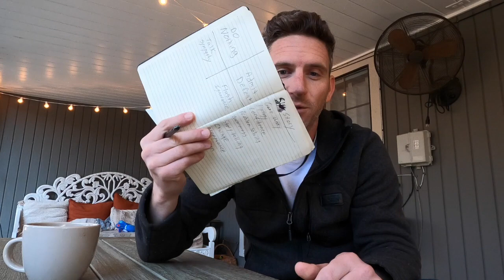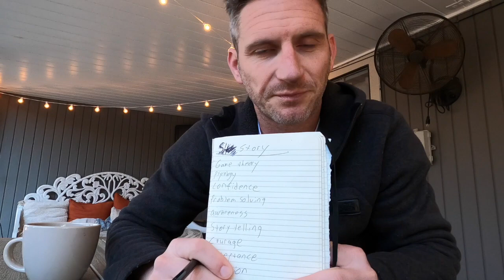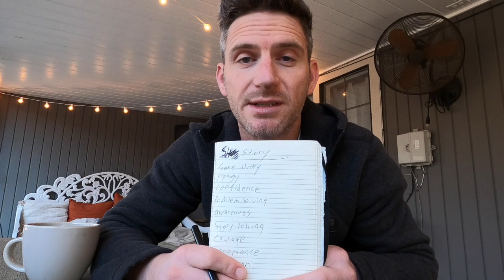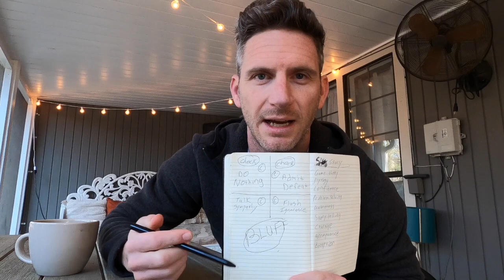Basic Omaha strategy! Game theory! Think like POKER Pro!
Fire PLO Poker Vlog #50 The poop story.